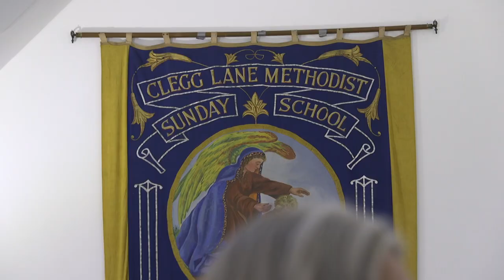Wharton and Cleggs Lane: A Love Story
How effective can Christian ecumenism really be?

When focused on God's  mission, miracles can and do happen...